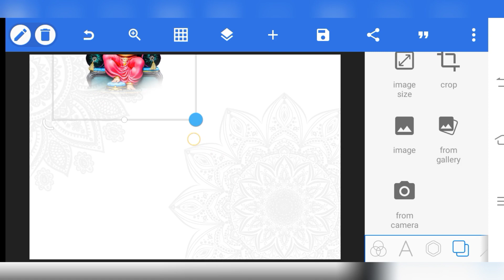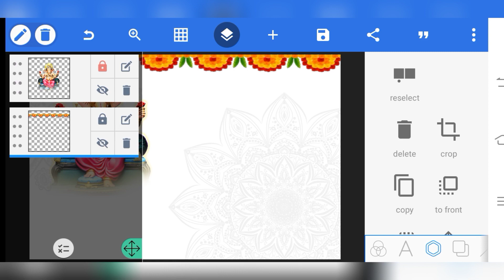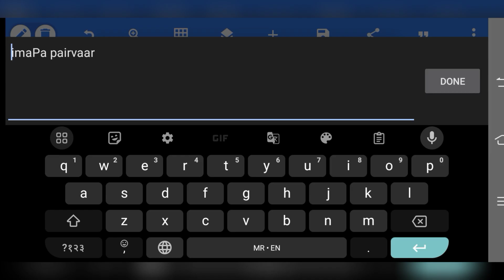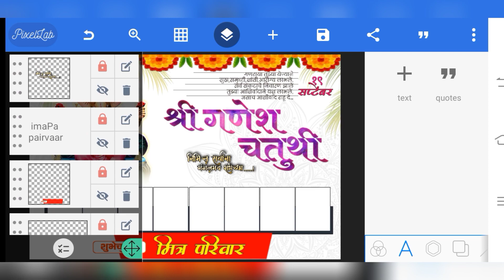Ganeshotsav group Banner Editing 2023| Ganesh Chaturthi Banner editing free PLP file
😉👍धन्यवाद .🙏

🔵 🔵   Download Material  🔵 🔵
🔰 ALL PNG 'S LINK -

▶Helpful Videos 👇🏻

How to Remove Photo Background in Just One Click - Secret App 🔥 || Erase Photo Background in Mobile